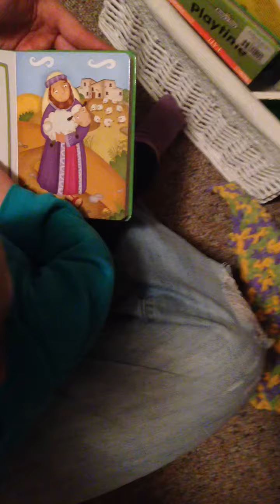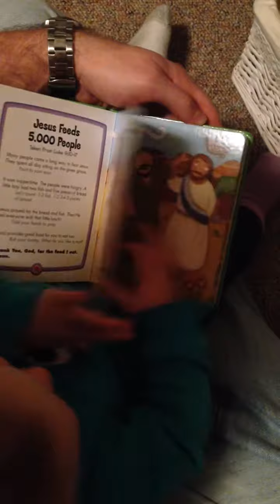Claire reading the Bible to daddy